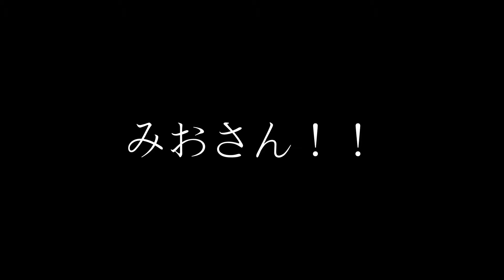みおのおままごと！！